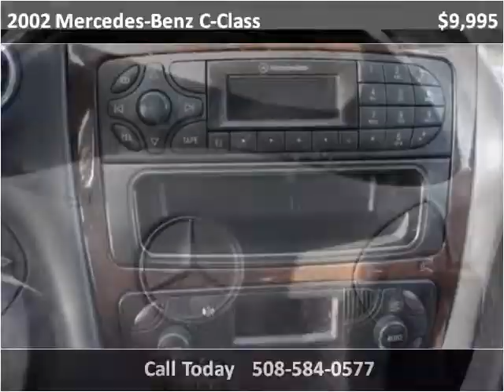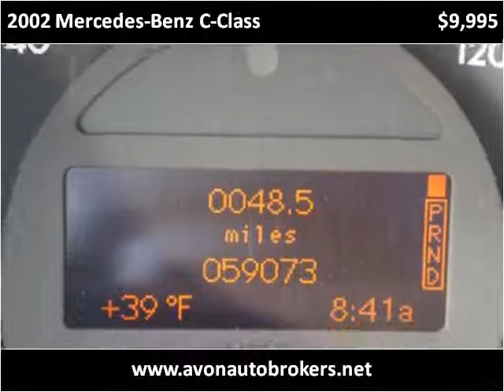2002 Mercedes-Benz C-Class Used Cars Brockton MA